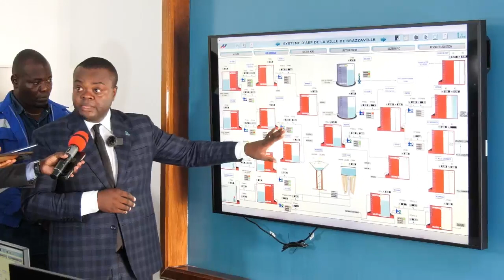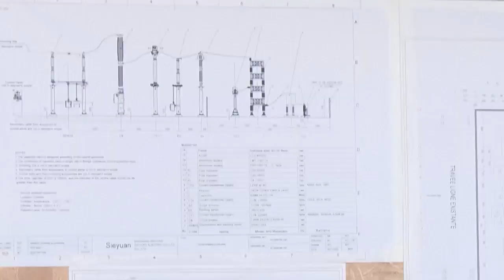VISITE SOCIÉTÉS LCDE ET E2C